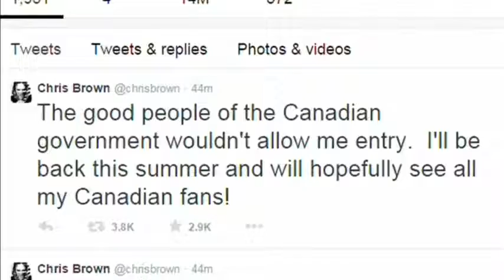2300 PEOPLE-CHRIS BROWN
2300 PEOPLE-CHRIS BROWN